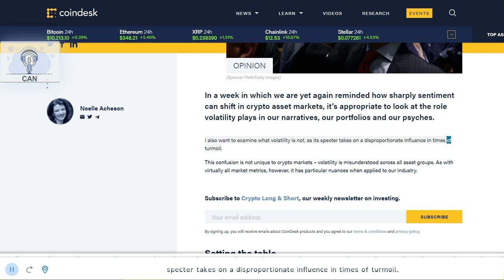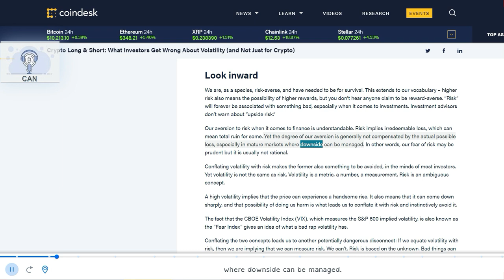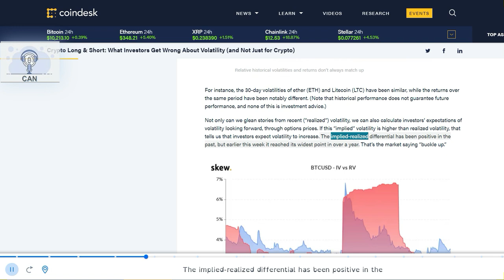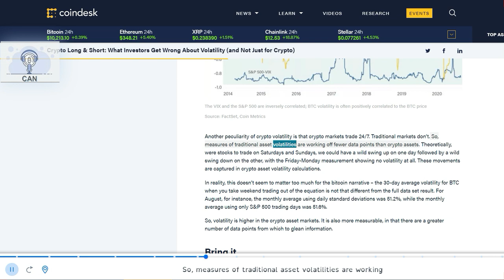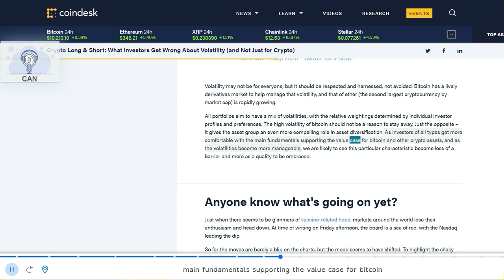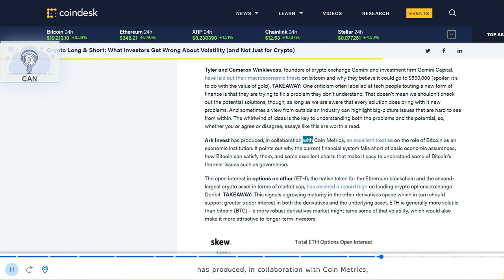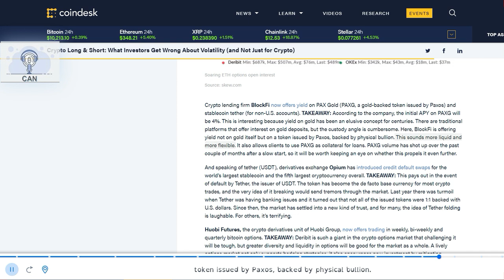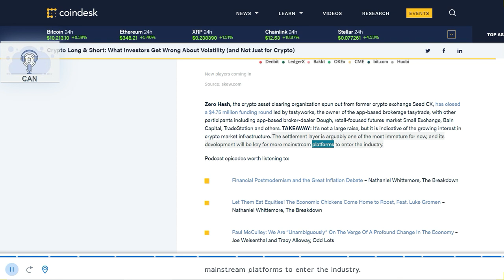Crypto Long & Short: What Investors Get Wrong About Volatility (and Not Just for Crypto)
Bitcoin:            bc1qcvgw6m8rrcdpsl6fxes4lxxcgsh2gczhks09cq
BitcoinCash:   qz55l8v4wmn2eklp5cqd6ajzcqkr3nzrlcenaw2xqr
Ethereum:       0xA7544fa16B7f5B669d12D75407Be7A4454d35B7B
Litecoin:          ltc1qd0lnqkmq099tqyn35gt06awlgm7gz6c0sqhydy